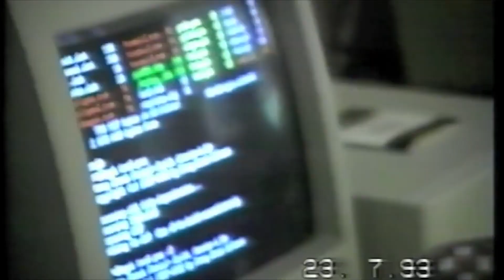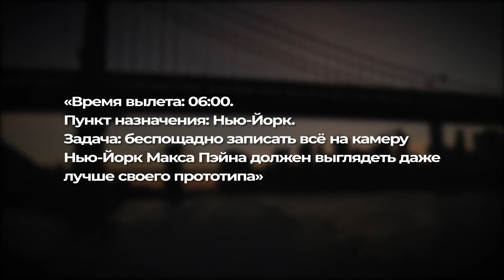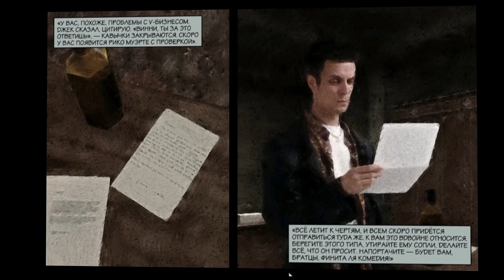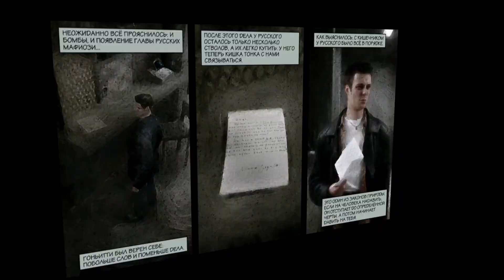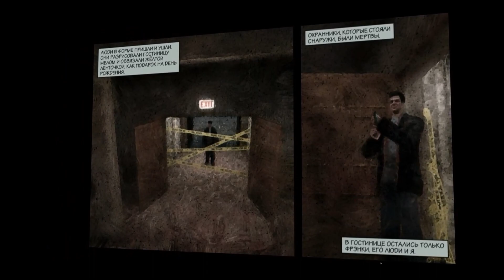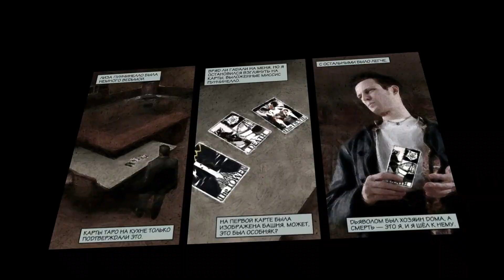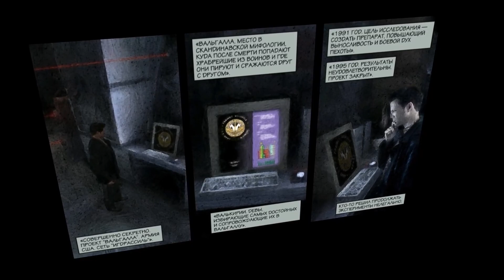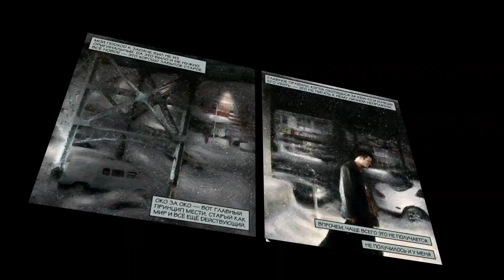МРАЧНАЯ ИСТОРИЯ ОДНОГО ДЕТЕКТИВА 🕵️ | Max Payne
Смотри до конца. Если не зашел то тыкай диз, но тогда распиши че не так) Чекаю все комменты)

🎮 История, геймплей Max Payne